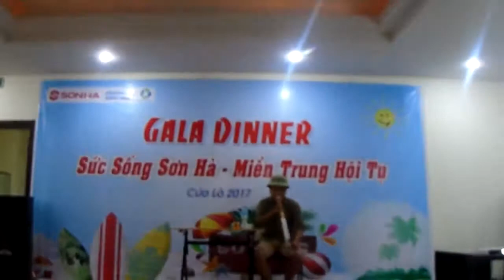Hài !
Clip hài mới nhất 2017!